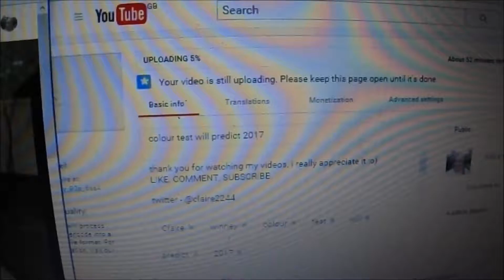31st december 2016 - new years eve